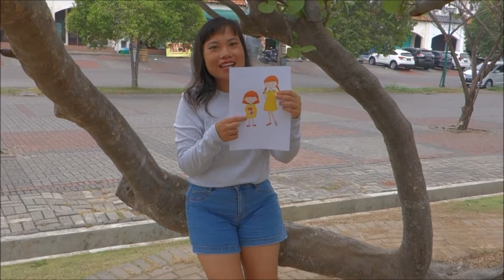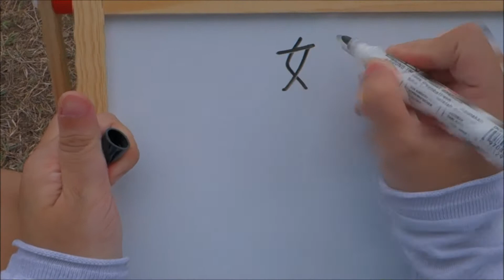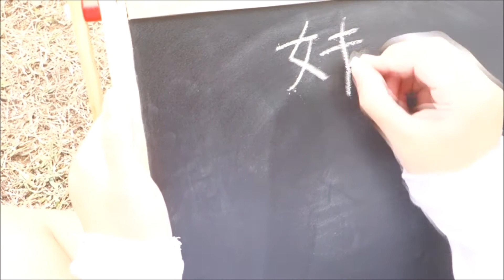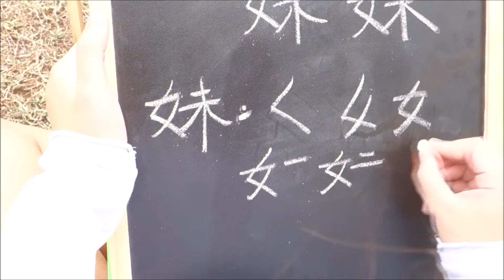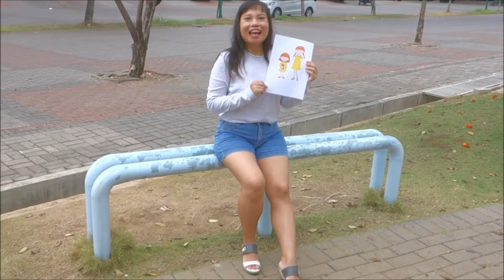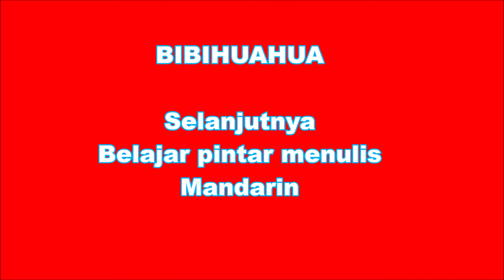belajar bahasa mandarin -姐姐 jiějie & 妹妹 mèimei Cece & Meme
learn simple chinese- Elder Sister and Young Sister 姐姐 jiějie & 妹妹 mèimei

Seluruh Video Channel bibihuahua di ajar oleh Jiayang Laoshi atau yang biasa di kenal , Abigael.

"Saudara perempuan" apa ya bahasa mandarinnya?
Mau belajar sebutan untuk nama keluarga dalam bahasa mandarin?

Penasaran？
Terus ikuti video bibihuahua ya...
我们一起学习家人称呼吧。。。。

中文很难吗？
你们想学中文吗？
热爱中文的学者请观看我们的频道。我希望可以提供给你们简练的方式来学习中文。
Video ini di buat untuk membantu setiap peminat bahasa mandarin, agar dapat belajar menulis mandarin secara mudah,simple, jelas dan singkat.

Di tunggu kritik dan sarannya